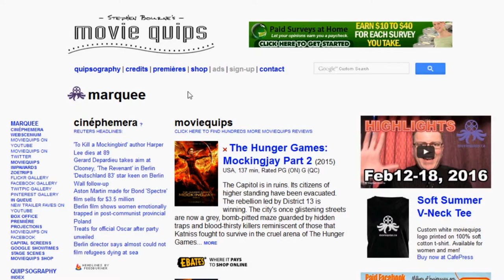What's Playing: New Movie Highlights | Feb26-Mar03 2016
This week's moviequips video highlights some of the new movies hitting the big screen from February 26th to March 3rd, 2016. The transcript of this video is included in the description below.

All film clips are provided by the source studios and/or distributors through EPK.TV and displayed as a registered member granted authorized permission of use:

EDDIE THE EAGLE clip courtesy of 20th Century Fox.
GODS OF EGYPT clip courtesy of Lionsgate.
TRIPLE 9 clip courtesy of Open Road Films.

Transcription:

Hey, welcome back to moviequips highlights. I'm Stephen Bourne and here are your new movie highlights for February 26th to March 3rd:

First up, Benicio del Toro and Tim Robbins star as a couple of bumbling aid workers stuck with a corpse in A PERFECT DAY. Based on debuting author Paula Farias' 2015 satirical novel, this Spanish multi-lingual comedy is set in worn-torn former Yugoslavia at the turn of the millennium. A Perfect Day screens here with English subtitles at Ottawa ByTowne Cinema.

Underdog EDDIE THE EAGLE sets his sights on becoming Britain's first Olympic ski jumper in director Dexter Fletcher comedic biopic. Taron Egerton stars as the unexpected hero of the 1988 Lake Placid Winter Games, under the mentoring eye of his trainers played by Hugh Jackman and Christopher Walken. Eddie The Eagle plays at both Landmark Cinemas and most Cineplex Cinemas here in Ottawa.

An epic quest through Heaven and Earth is the key to saving ancient Egypt for Brenton Thwaites, who stars as a thief turned hero in the fantasy adventure GODS OF EGYPT. Helmed by The Crow and I, Robot director Alex Proyas, Thwaites stands against the evil rule of a merciless god king played by Gerard Butler. Gods Of Egypt debuts here in Ottawa at all Cineplex and Landmark Cinemas.

Next up, from the quirky mind of Kung Fu Hustle director Stephen Chow comes the Chinese romantic comedy, THE MERMAID. Here, love scuttles an emissary from the sea sent to stop a handsome developer's land reclamation plans. Bursting all-time box office records in China, The Mermaid makes its splash here with English subtitles at Cineplex Odeon South Keys.

The notorious public housing experiment of St. Louis, Missouri is the subject of the award-winning 2011 documentary, THE PRUITT-IGOE MYTH. Writer-director Chad Freidrichs presents a larger picture surrounding the project's legacy as political dream turned societal nightmare. This one-night-only screening of The Pruitt-Igoe Myth is a special presentation of Urban Forum at Ottawa's Mayfair Theatre.

And last but not least, Casey Affleck stars as a rookie cop fighting for his life when blackmailed brothers in blue plot a deadly heist in TRIPLE 9. The Proposition and Lawless director John Hillcoat leads a star-studded cast here that includes Chiwetel Ejiofor, Anthony Mackie, Kate Winslet and Woody Harrelson. Triple 9 debuts at all Landmark and Cineplex Cinemas here in Ottawa.

Also coming up, the Canadian Film Institute's annual FESTIVAL DES FILMS DIVERCINÉ returns to the capital March 4th to the 13th. Check out their 14th season of French world cinema at cfi-icf.ca.

That's your quick handful of moviequips highlights for this week. Find more screening info for these and the other new movies playing in town at moviequips.ca. Click the like button and subscribe to this channel, follow moviequips on social media, and check back soon.

Have good one, cheers.

For entertainment only. Verify at venues. No endorsement intended.